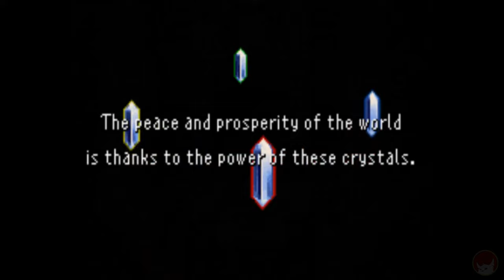Final Fantasy 5 Pixel REMASTER HARDEST BOSS EVER?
Today I review final fantasy 5 and talk about how hard the final boss exdeath and neo exdeath are.

Welcome to my VIDEO GAME channel where I talk about all things related to the  Industry.  While Atari may have gotten me started into VIDEO GAMES Nintendo solidified it as a love and passion that I still have to this day almost 40 years later.

I did skip a few systems here and there like the playstation 1 but by and large I have played every single system and will talk about all games not just Nintendo.
-I have been gaming for over 30 years at this point.
-I mostly play RPG and JRPG so that will be what you will see on my channel.
-Let's Talk Video Games
-Unconventional REVIEWS
-Podcast style videos